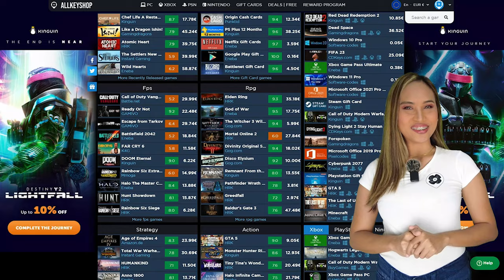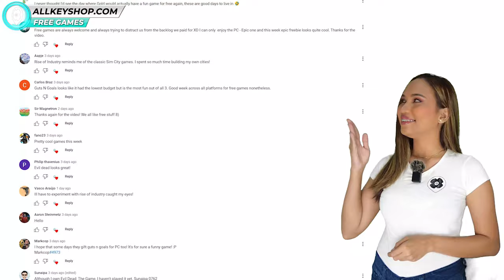Best Free Games Hitting Shelves This Week! - March 10, 2023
Which game will you play?
0:41 • Space Crew: Legendary Edition
1:22 • Battlefield 2042
2:04 • Call of the Sea
2:53 • Allkeyshop